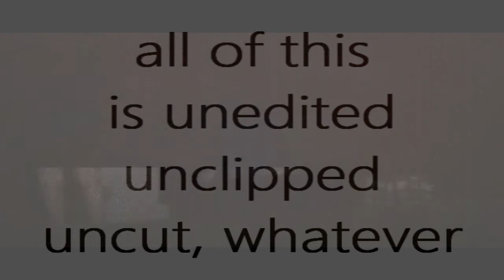Belleville - Sean Rimando's Birthday Party 6.10.11